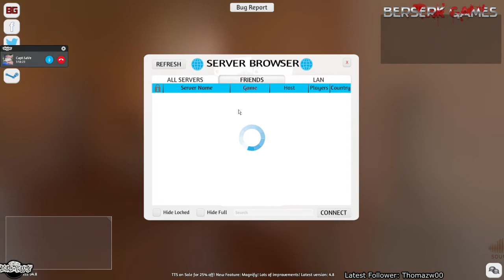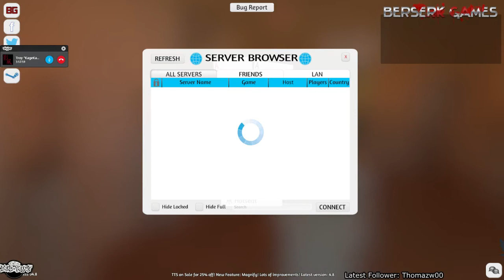Playing some "HeroQuest" with Dungeon Master KageKaze! | Quest 1: The Trial pt.2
Join the stream live every Sunday 'round 16:00 (4PM) CET;